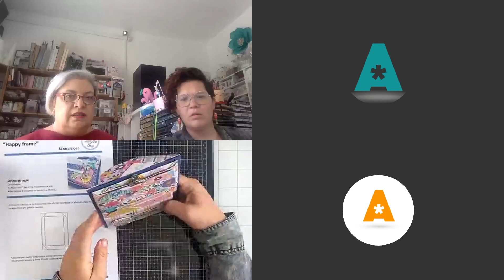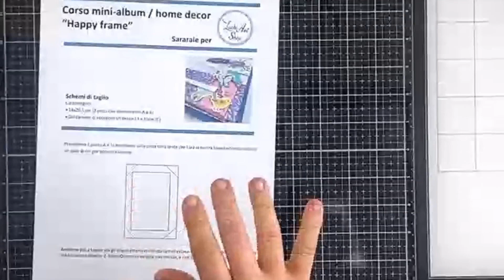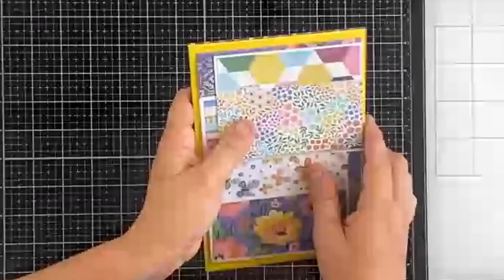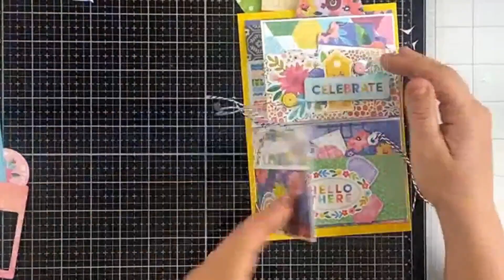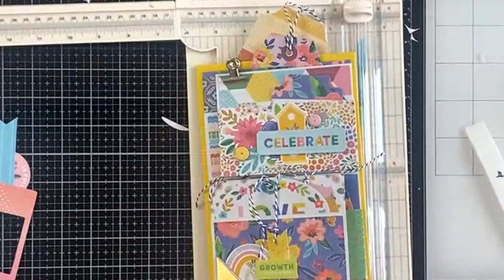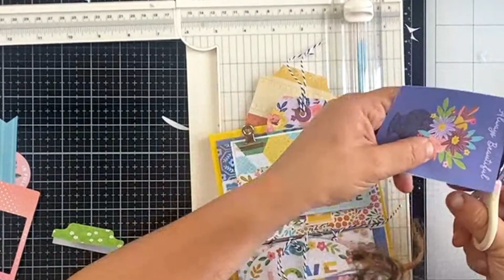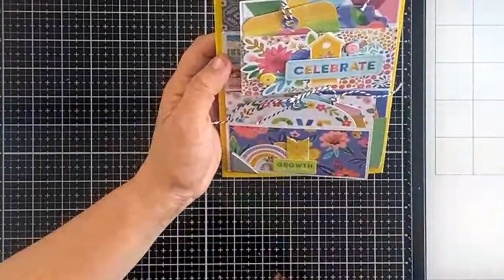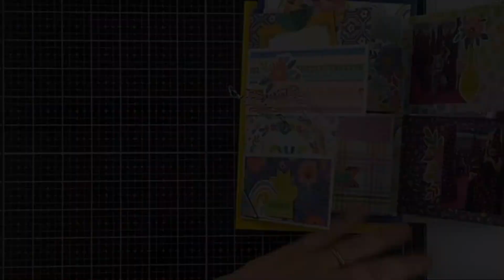Mini Album Happy Frame fai da te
Crea un mini album in carta sottoforma di cornice con la tecnica dello scrapbooking. Un progetto di papercraft colorato e divertente insieme a @lachiartshop1844